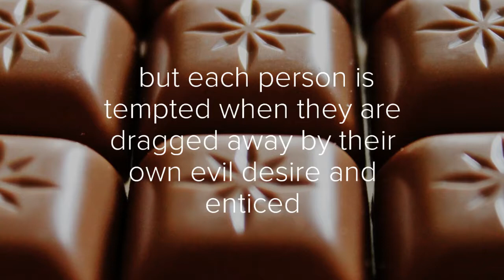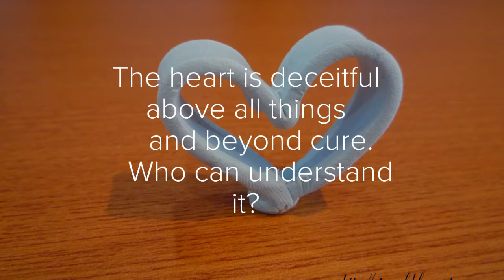Where does it come from?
Here is a question.
James 1:13-14
13 When tempted, no one should say, “God is tempting me.” For God cannot be tempted by evil, nor does he tempt anyone; 14 but each person is tempted when they are dragged away by their own evil desire and enticed.
Jeremiah 17:9
The heart is deceitful above all things
    and beyond cure.
    Who can understand it?

We need Jesus because we can't be trusted on our own.